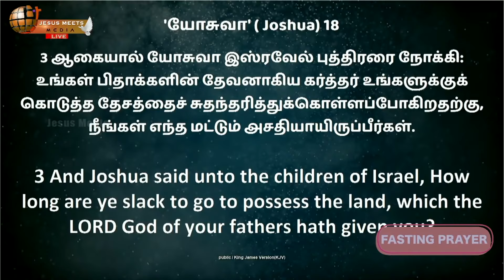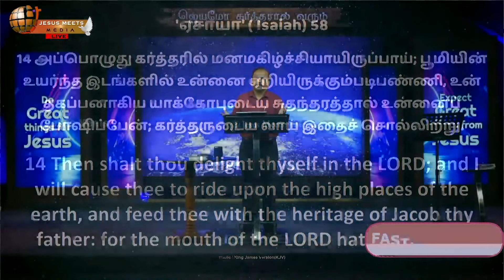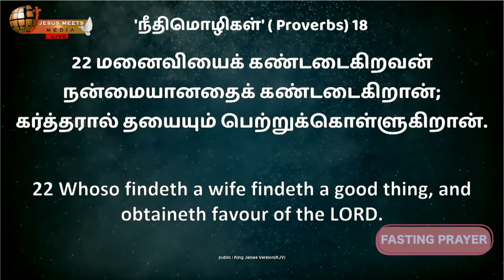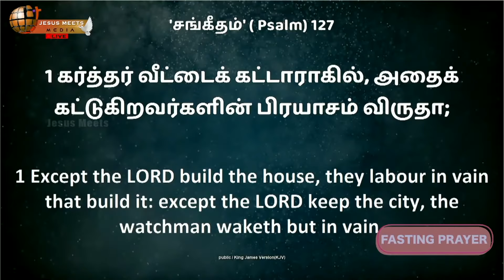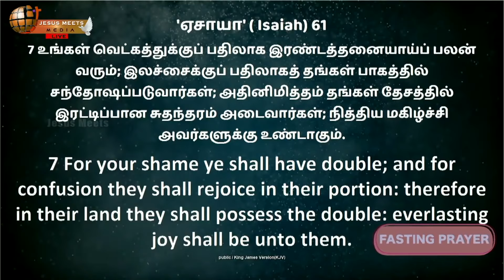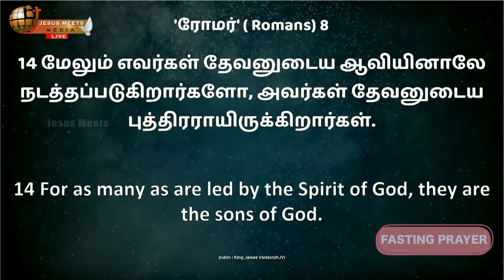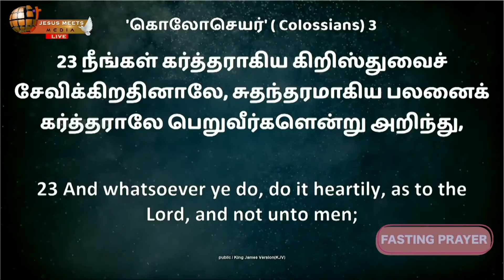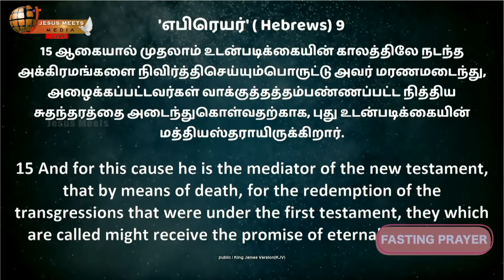உங்களுக்கு வரவேண்டிய ஆசீர்வாதம் என்ன | Bro.G.P.S. Robinson | Jesus Meets Ministries